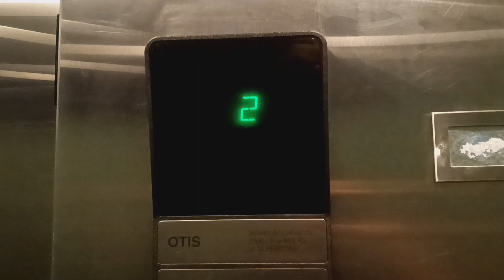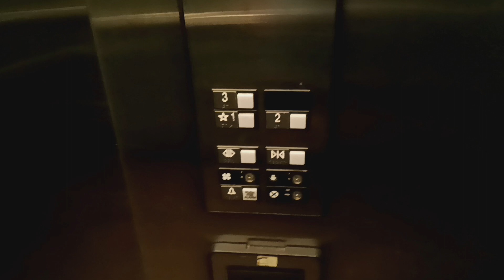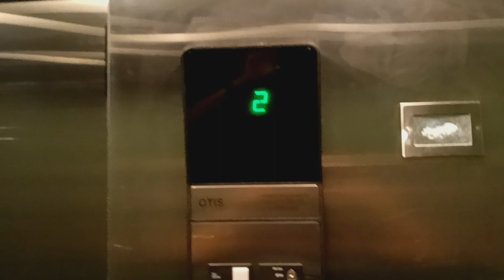1980s Otis Series 1 Hydraulic Elevator At Country Inn & Suites Airport North East Point, Georgia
after checking into my room I'd figure I should go ahead and film this while I'm here. My room is located directly across from the elevator on the third floor